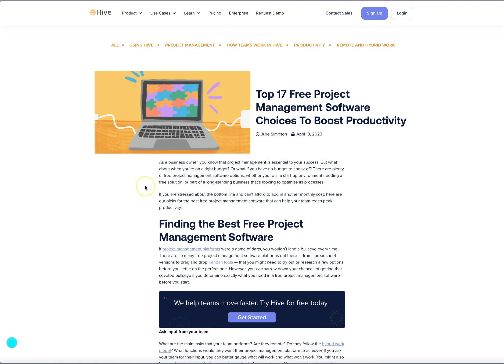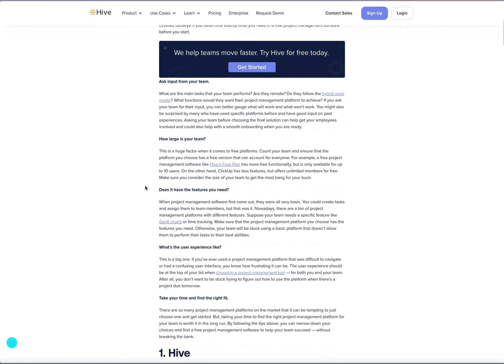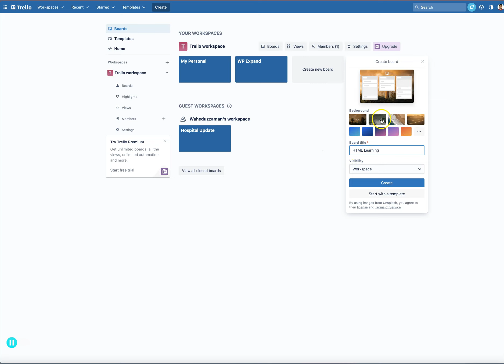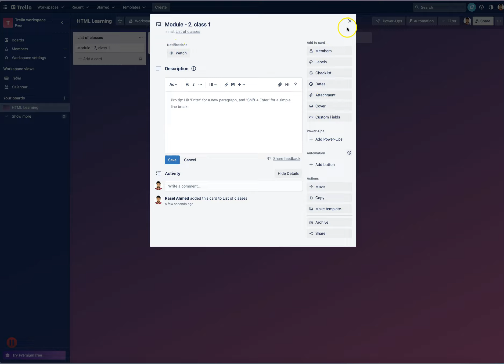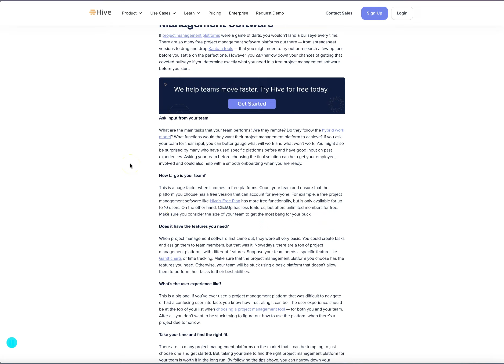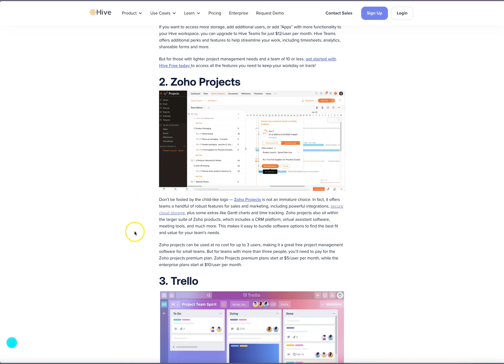Project Management Softwares for Mentors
Please contact with your mentor for joining.